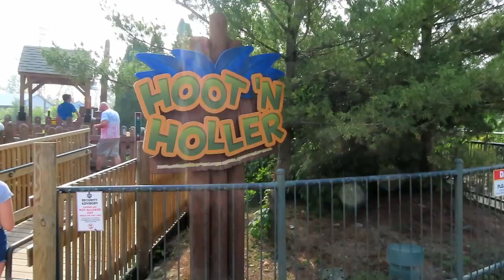Hoot N Holler at Six Flags Darien Lake Off-Ride Footage (No Copyright)